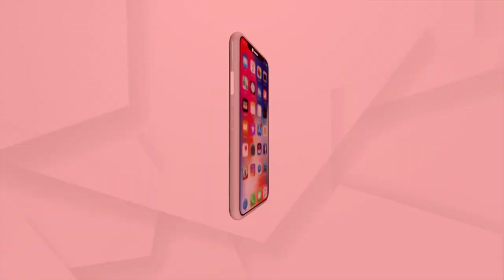Sata Katha || ସତ ପଦାରେ ପଡିଛି !